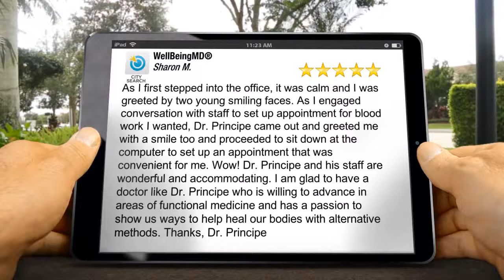Lifestyle Medicine Physician Chicago | WellBeingMD® Dr. John Principe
WellBeingMD® Palos Heights We love getting amazing reviews form our patients that have chose to live a healthier lifestyle with Functional Lifestyle Medicine choices.

Here is what they had to say: As I first stepped into the office, it was calm and I was greeted by two young smiling faces. As I engaged conversation with staff to set up appointment for blood work I wanted, Dr. Principe came out and greeted me with a smile too and proceeded to sit down at the computer to set up an appointment that was convenient for me. Wow! Dr. Principe and his staff are wonderful and accommodating. I am glad to have a doctor like Dr. Principe who is willing to advance in areas of functional medicine and has a passion to show us ways to help heal our bodies with alternative methods. Thanks, Dr. Principe

WelllBeingMD specializes in functional medicine, chiropractic care, clean eating, stress reduction, and functional fitness.

Having practiced wellness based care in the southwest side of Chicago and Palos Heights, IL area for more than 25 years, Dr. John Principe of WellBeingMD is known as the go to facility for holistic medicine and wellness.

Stay in tune and in touch with a leading lifestyle medicine practice. Based in science, wisdom and practicality, our information will improve your nutrition, functional fitness and mindful living.

Helping you toward the goal of wellness: a resilient and balanced life. WellBeingMD- Moving Medicine to where it belongs

WellBeingMD, LTD
111950 S. Harlem Avenue - #101
Palos Heights, IL 60463